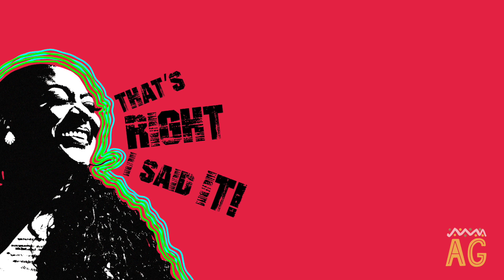Shootings, Hearings, Runoffs & Love Notes | Alicia Garza Roundup #113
Alicia Garza's Weekly Roundup of what’s new in politics and pop culture from the past week.

This week: Shootings in Alabama,  and more January 6 hearings.

Lady's Love Notes is all about learning to let things unfold.

About Alicia Garza:
Alicia believes that Black communities deserve what all communities deserve -- to be powerful in every aspect of their lives. An author, political strategist, organizer, and cheeseburger enthusiast, Alicia founded the Black Futures Lab to make Black communities powerful in politics. She is the co-creator of BlackLivesMatter​​ and the Black Lives Matter Global Network, serves as the Strategy & Partnerships Director for the National Domestic Workers Alliance, and is a co-founder of Supermajority, a new home for women’s activism. She is the author of the critically acclaimed book, The Purpose of Power: How We Come Together When We Fall Apart (One World Penguin Random House), and she warns you -- hashtags don’t start movements. People do.